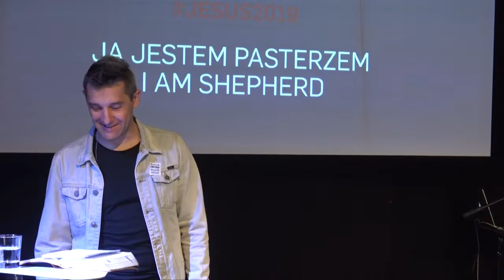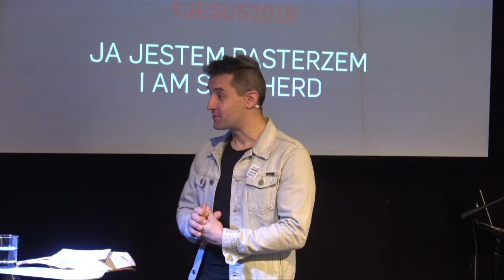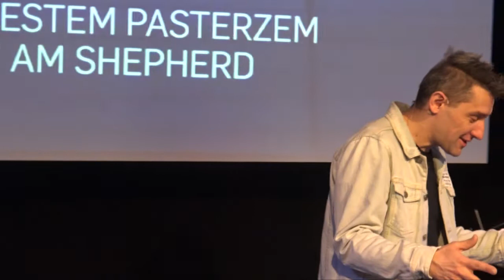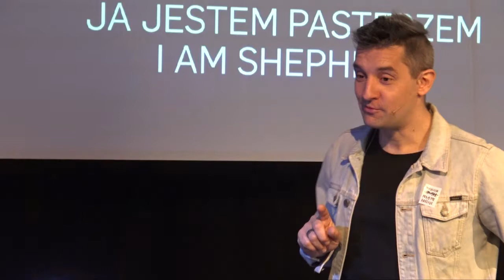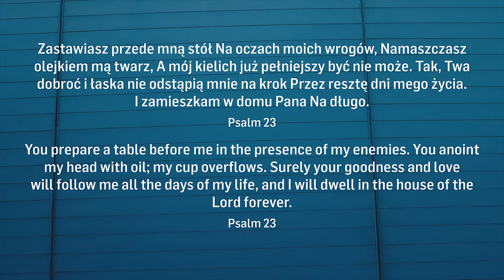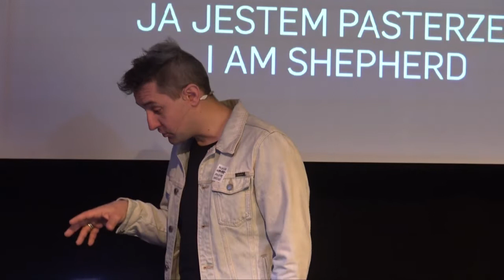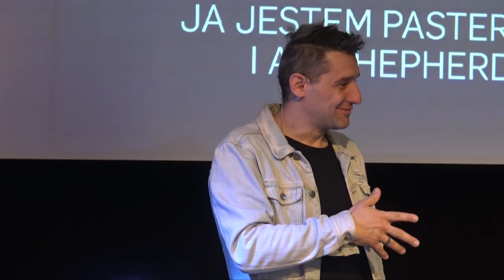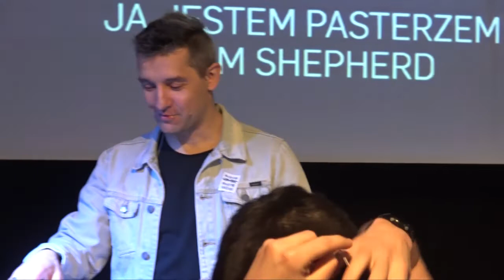JESUS2019 - Ja jestem pasterzem (Michał Włodarczyk)